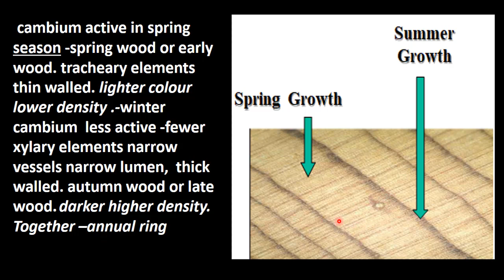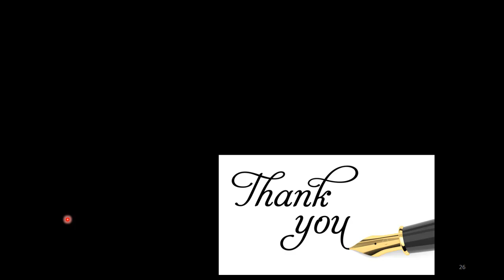7.Botany | Structural Organisation - Secondary Growth | Annual Rings